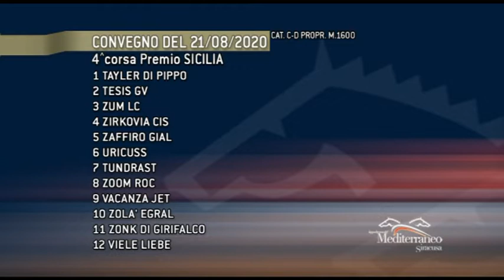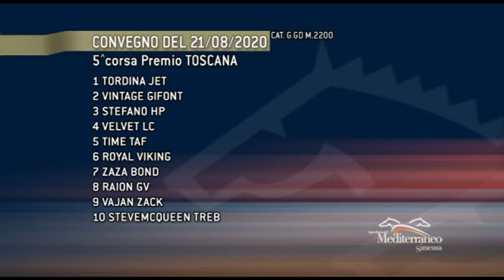Trotto Corse del 21 Agosto 2020